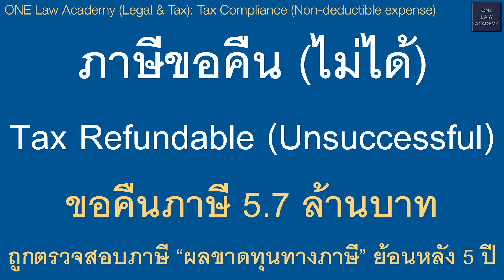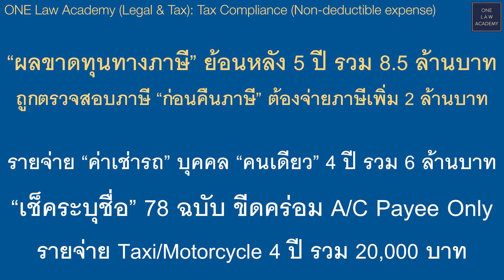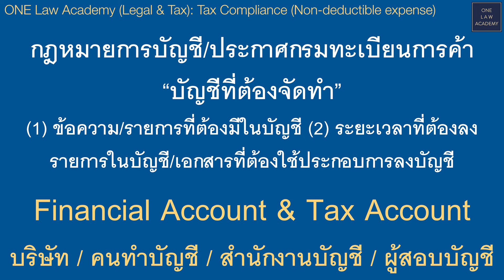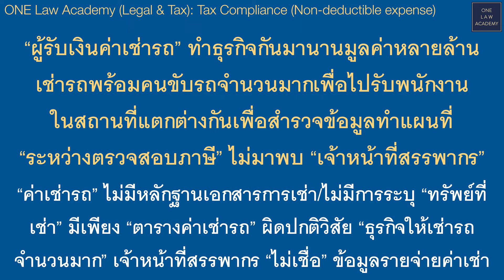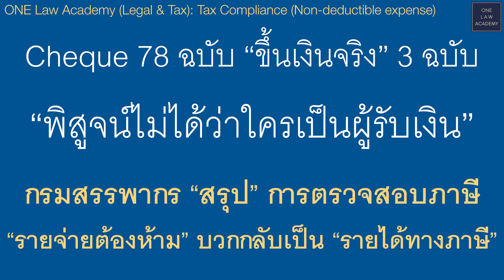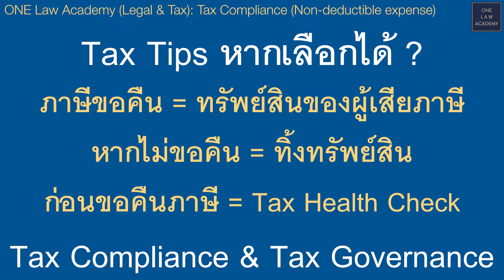ภาษีขอคืน (ไม่ได้)Tax Refundable (Unsuccessful) ONE Law Talk EP 107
ภาษีขอคืน (ไม่ได้)
Tax Refundable (Unsuccessful) ONE Law Talk EP 107